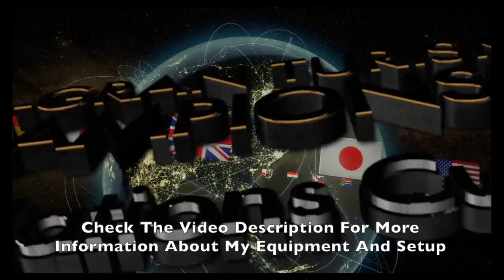GT Sport - Nations Cup 2019 Series 1/9 - Just Bad Luck Or Am I Doomed?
Is it just bad luck or am I doomed in this FIA GT Sports Nations Cup season?
After my best qualifying lap within the last months and P.5 in a 2400 Points Lobby, I dreamed of the podium and my best Nations Cup result of the season at this race on Yamagiwa. But only half a lap later everything changed and it seems impossible for me to break my streak of bad luck...
Both incidents are just normal in racing but it feels frustrating to get into this situation without any chance to avoid a collision. Even i saw the first crash coming there was no space left at this high speed corner.

Car: Toyota Supra

SETTINGS:
➡️️ Transmission - Manual
➡️️ Traction Control - Off
➡️️ ASM - Off
➡️️ Countersteering Assistance  - Off
➡️️ ABS - Default

WHEEL SETTINGS:
➡️️ SEN: 72
➡️️ FF: 100
➡️️ SHO: 0
➡️️ ABS: Off
➡️️ LIN: Off
➡️️ DER: Off
➡️️ DRI: 0
➡️️ FOR: 100
➡️️ SPR: 100
➡️️ DPR: 100
➡️️ FEI: 0

IN GAME OPTIONS:
➡️️ Sesitivity: 10